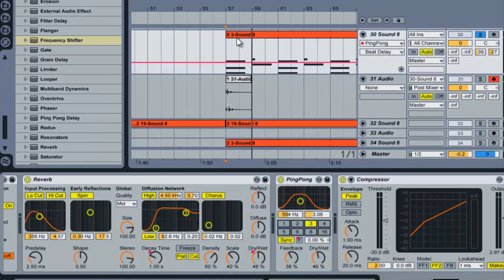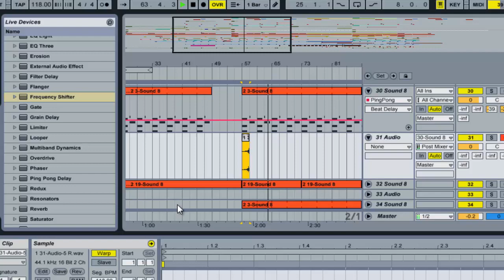Creating a Reverse Delay Effect in Ableton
A quick easy way to create a reverse delay effect which is similar to reverse reverb and works well as a fill. The full potential of this effect can be heard in Sebastian Leger's -terra- track during middle breakdown section